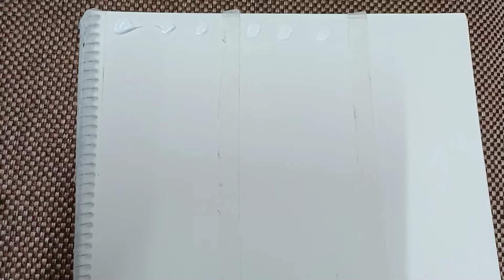How to paint 3 different tree for beginners /simple water colour paint techniques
Welcome to ''viral khaber'' channel, your #1 destination for the best videos from the world of entertainment. viral khaber is the leading provider of Hindi & Bollywood entertainment.